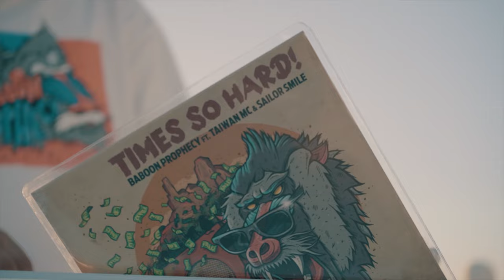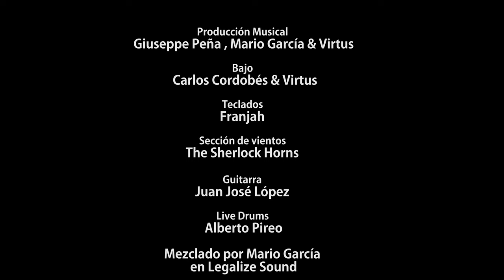Baboon Prophecy & Virtus - New Disco Reggae [Evidence Music]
Evidence Music presents :
Baboon Prophecy & Virtus - New Disco Reggae

Published by Redgoldgreen Label
Distributed by Evidence Music
Production by : Baboon Prophecy, Mario Garcia & Virtus
Lyrics by Virtus
Electric Guitar by Juan José Lopez
Live Drums by Alberto Pireo
Keyboard by Franjah
Bass by Virtus & Carlos Crodobes
Horns Section by The Sherlock Horns
Mixed by Mario Garcia
Master by Ibon In Estudios Euridia

Video by Juan Ruz Polonio
Lettering by Irie Town

Distribution by : Evidence Music

PRESENTATION:
A leap into the past or "back to the future"?
From the encounter of funk and disco music by the Baboon Prophecy project and the ragga flow by VirtuS, comes "New Disco Reggae", a hymn to dancefloor music with sounds and melodies that convey the joy of the party, a " place” for the soul entertainment, free from any kind of social prejudice.